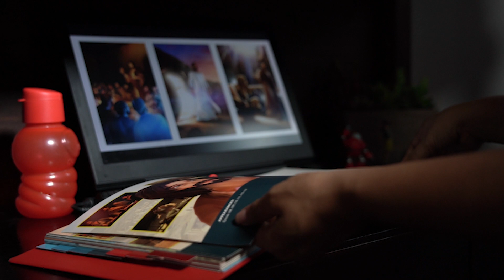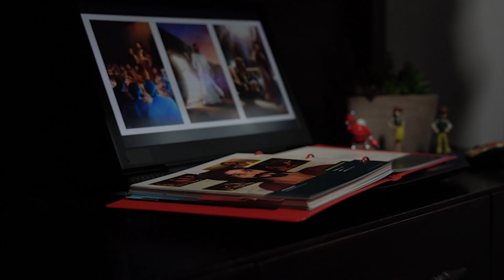Superbook| Os+| Nomes de Deus Parte I